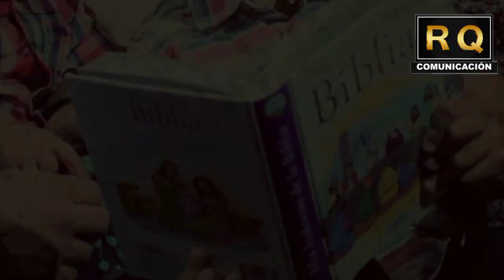Beata Miriam Teresa Demjanovich ( 8 de mayo)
La hermana Miriam Teresa nació en Bayonne, Nueva Jersey en 1901, la más joven de los siete hijos de una familia católica rutena (de rito oriental) provenientes del este de Eslovaquia. Tuvo una vida breve pues murió a los 26 años, tras sufrir muchas enfermedades